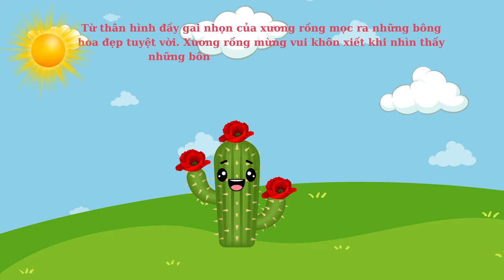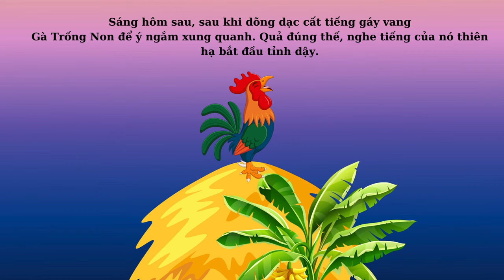Kể Chuyện Bé Nghe | Tuyển Tập Phần 1 | Học Mà Như Chơi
10.000 học liệu cho bé - Học mà như chơi.

00:00 SỰ TÍCH LOÀI HOA MÙA HẠ
01:48 MẦM NON NHO NHỎ
04:00 CON GÀ TRỒNG KIÊU CĂNG
07:14 CẬU BÉ MŨI DÀI
Chúc các bé luôn khỏe mạnh và học tập thật tốt. Chúc ba mẹ luôn vui vẻ để đồng hành cùng các con!